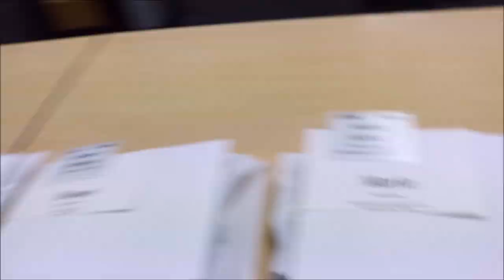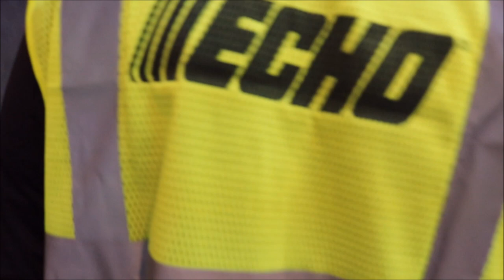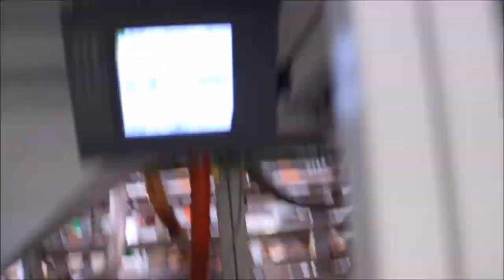UAG PART 2: Echo Plant Arrival, Factory Tour, Fun Facts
Welcome to LANIER LAWN CARE!

Lawn care equipment.

2015 Scag V-ride 48
Cub Cadet 33 Inch walk-behind
Echo PB-770T
Echo SRM-225
Echo SRM-230
Echo ES-250
Echo PE-225
Echo HC-152
Echo CS-590
2014 Lamar 6.5x12